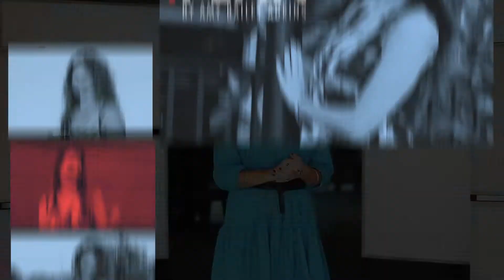Stick With the Plan | Lord of the Breakthrough | Amy Bailey Adkins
Are you wanting to see a sudden, dramatic, and important change in your life?  In other words, you need a BREAKTHROUGH!  David in the Bible called God, the Lord of the Breakthrough.  He said, “The Lord has broken through my enemies before me like the breakthrough of waters.”

If you find yourself in a discouraging situation, today’s video is for you!  Expect God to move in the middle of your trouble and change things in your favor.  Allow God to be Lord of the Breakthrough in your life!